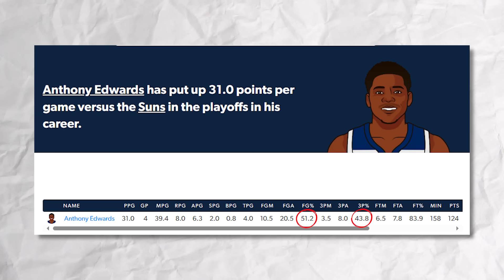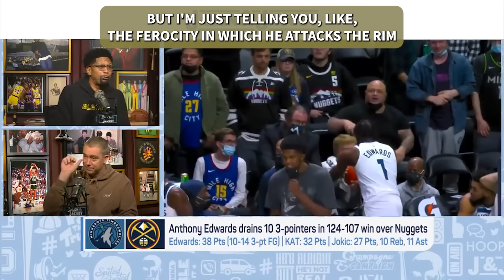Anthony Edwards Is EXPOSING NBA Superstars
Anthony Edwards man. So inspirational.